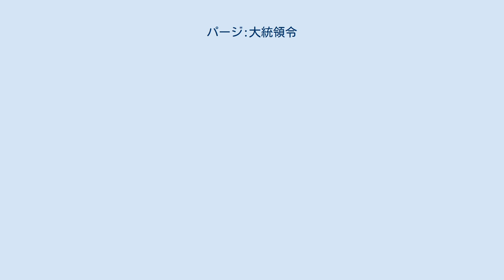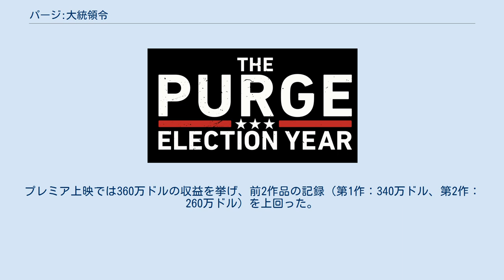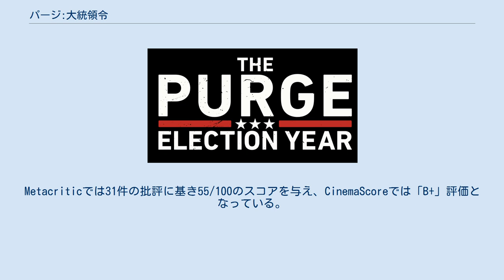パージ:大統領令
ジェームズ・デモナコの監督映画
ユニバーサル・ピクチャーズの作品
『パージ:大統領令』（パージ:だいとうりょうれい、原題：The Purge: Election Year）は、2016年制作・公開のアメリカ合衆国のスリラー映画である。
2013年から続く「パージ」シリーズの3作目である。
公開年に米国内で行われた大統領選を題材としたことなどから、シリーズとしては最大のヒット作となった。
 経済が崩壊した後のアメリカでは、「新しいアメリカ建国の父たち（NFFA）」を名乗る集団が全体主義的な統治を行っていた。
NFFAは1年に1回、殺人を含むすべての犯罪が合法化される夜（パージ）を設けた（夜7時から翌朝7時までの12時間）。
この間、すべての警察、消防署、医療サービスが停止される。
そしてパージ2ヶ月後に是非を問う大統領選が始まろうとしており、パージに異を唱える女性の上院議員ローンが台頭。
そして、政府はその年のパージで国会議員を含む上流階級への標的免除条項を排除。
パージが始まった夜、ローンは謎の武装組織の襲撃を受ける。
ローンは彼女を護衛するレオ、彼女の支援者達と共に国策としてのパージの是非が問われる命運をかけた12時間を乗り越えようとする。
 ※括弧内は日本語吹替 2014年10月6日、ジェームズ・デモナコは第3作目の製作を発表し、プロデューサーのマイケル・ベイやジェイソン・ブラム、アンドリュー・フォーム、ブラッドリー・フラーも引き続き参加することになった。
2015年8月3日にフランク・グリロが引き続き主演を務めることが発表され、9月10日にはエドウィン・ホッジ、カイル・セコー、ジョセフ・ジュリアン・ソリア、ミケルティ・ウィリアムソン、エリザベス・ミッチェルの出演が発表された。
 2015年9月16日からロードアイランド州プロビデンスとウーンソケットで撮影が始まり、いくつかのシーンはワシントンD.C.で撮影された。
ウィーンソケットの主要通りでは近未来のワシントンD.C.のシーンが撮影された。
 北米では『BFG: ビッグ・フレンドリー・ジャイアント』『ターザン:REBORN』と同日公開となり、公開週末の興行収入は2,500万ドルを記録すると予想された。
プレミア上映では360万ドルの収益を挙げ、前2作品の記録（第1作：340万ドル、第2作：260万ドル）を上回った。
公開週末の興行収入は3,140万ドルを記録し、4日間の合計で3,480万ドルの収益を挙げている。
 Rotten Tomatoesには141件のレビューが寄せられ、支持率55%、平均評価5.4/10となっており、「特に微妙ではないが、やはり強力なインパクトと時機を得たテーマの融合は、劇的な効果をもたらした」と批評されている。
Metacriticでは31件の批評に基き55/100のスコアを与え、CinemaScoreでは「B+」評価となっている。
 2017年2月27日、ジェームズ・デモナコは第4作目の製作を開始すると発表した。
また、デモナコはパージ制度がなぜ成立したかを描き出す前日譚を製作する計画があるとも述べている。